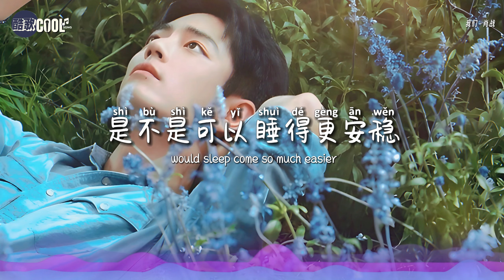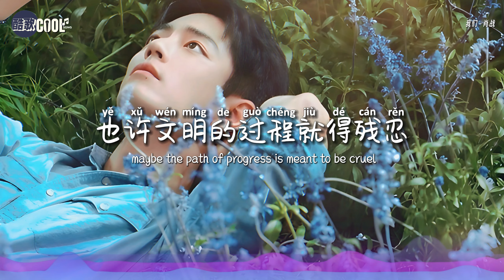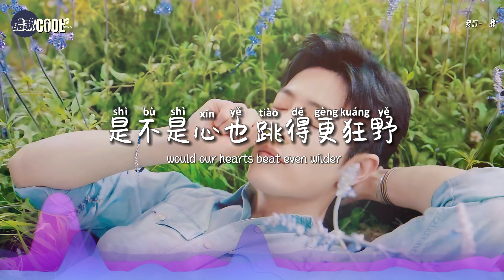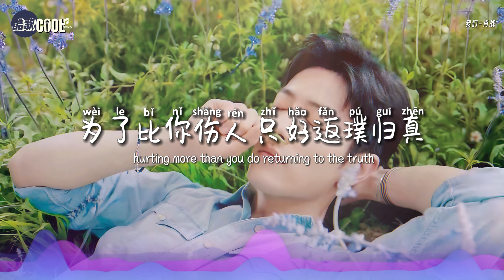Xiao Zhan 肖战 - 我们 Us | Album「我们WM」【🎧AI高质音乐 / 拼音歌词 Eng Lyrics】肖战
『最失败的好人，退化成为野人』

❤ 人生的路上，不妨停下来感受心底的宁静
     找回属于自己的简单与纯粹，才能看清真正的‘我们’ ❤

❖歌詞在下面❖

我们 - 肖战

没有人类的世界
是不是花也开得更鲜艳
没有谎言的世界
是不是可以睡得更安稳
也许我们早已经都习惯
只是没有人看出来
最失败的好人
退化成为野人
也许文明的过程就得残忍
为了比你伤人只好返璞归真
反而学着不争论才显得诚恳
走过了无尽旷野
才能够看到我们

没有欲望的世界
是不是心也跳得更狂野
没有真理的世界
是不是可以活得更单纯
最失败的好人
退化成为野人
走过了无尽旷野
才能够看到我们

我们

词：郑楠(SBMS)/肖战
曲：郑楠(SBMS)
制作人：郑楠(SBMS)
编曲：郑楠(SBMS)
录音：郭舒文(SBMS)
人声编辑：郭舒文(SBMS)
和声设计：鱼椒盐
和声：鱼椒盐
吉他：薛峰
贝斯：韩久强
鼓：武勇恒
鼓录音：55TEC
弦乐编写：郑楠(SBMS)/靳锐
弦乐监制：李朋
弦乐团：国际首席爱乐乐团
混音：赵靖(SBMS)
母带：赵靖(SBMS)
音乐总监：郑楠(SBMS)
A&R：王瑜Fish Wong@灶zào
OP：肖战工作室
OP：北京因乐制噪文化传媒有限公司
SP：Warner Chappell Music Publishing Agency (Beijing) Ltd.华纳盛世音乐版权代理 (北京)有限公司

🎤 Lyrics：

Us
in a world without humans
would flowers bloom even brighter
in a world without lies
would sleep come so much easier
maybe we’ve just gotten used to it
and no one seems to notice
the kind-hearted who’ve failed
turning back to the wild
maybe the path of progress is meant to be cruel
hurting more than you do returning to the truth
learning not to argue shows sincerity
crossing endless wastelands
only then do we see us

in a world without desire
would our hearts beat even wilder
in a world without truths
could life be much simpler

us